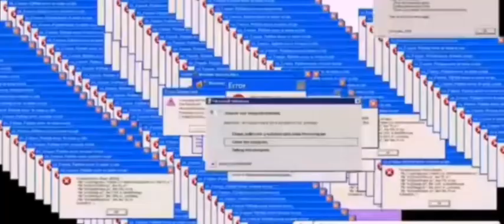Opening 4 bronze chest and 1 diamond chest| Blockman Go Adventures